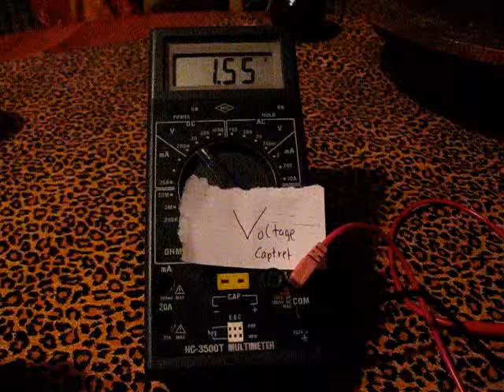Beweis: Bedini plus Captret LED - Eingangsbatterie entfernt im Dunkeln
Input: 3.76 V
Die LED hält ungefähr 34 Sekunden durch ! Du siehst, die Batterie wurde entfernt vom Stromkreis!

LED lasts about 34 seconds, you see.battery was removed from bedini circuit, so no more energie goes into.